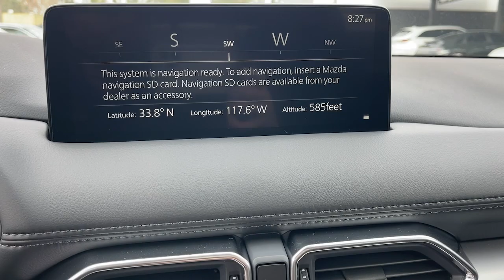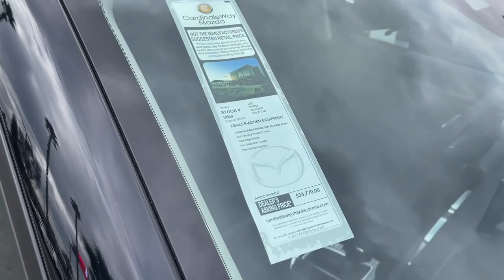2024 Mazda CX-5 Riverside, Temecula, Loma Linda, Orange County, Corona, CA M6758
Jet Black Mica New 2024 Mazda CX-5 2.5 S Select Package available in Corona, California at Cardinal Way Mazda Corona. Servicing the Riverside, Temecula, Loma Linda, Orange County, CA area.
2024 Mazda CX-5 2.5 S Select Package - Stock#: M6758

Want us to come to you? No problem! In case we missed a picture or a detail you would like to see of this 2024 Mazda CX-5 we are happy to send you A PERSONAL VIDEO walking around the vehicle focusing on the closest details that are important to you. We can send it directly to you via text or email. We look forward to hearing from you!brbrJet Black Mica 2024 Mazda CX-5 2.5 S Select Package AWD 6-Speed Automatic 2.5L 4-Cylinder DOHCbrbrbrWe develop outstanding relationships where everybody wins! New & Pre-Owned Certified Mazda cars in Corona Yorba Linda Riverside Irvine Eastvale Norco Ontario Puente Hills. Price does not include dealer installed options warranties $85 doc fee or registration. Plus government fees and taxes any finance charges any dealer document processing charge any electronic filing charge and any emission testing charge. The Manufacturers Suggested Retail Price excludes any optional dealer installed equipment. Factory incentives are subject to change and may depend on location of buyers residence and lease or financing terms. Please contact dealer for final price.